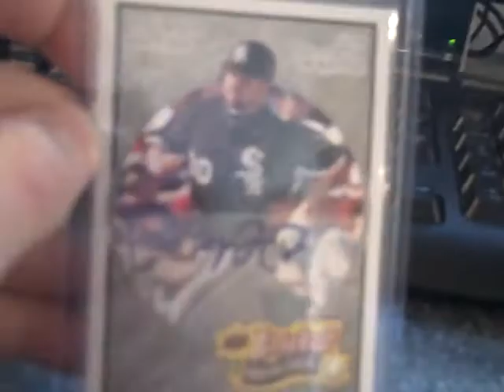I'M BACK FOR GOOD!!! Mystery packs and buying 8x10s!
Sorry I havent been on, but im back for good and looking to get more involved! Mystery packs coming out soon (video up shortly) and interested in buying autographed 8x10s